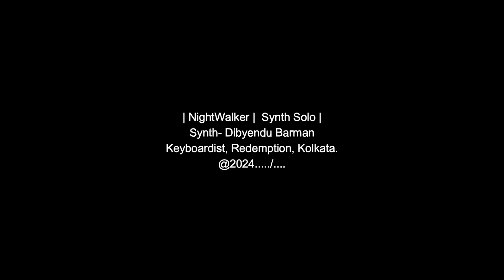| NightWalker | Metal Solo Composition |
| NightWalker |  Metal Solo Composition | by Me on a Track
Synth /Solo Keytar- Dibyendu Barman
Instrument - Alesis Vortex2 , Zoom MultiStomp
Mixing and Mastering - Dibyendu Barman
Keyboardist,, Redemption,, Kolkata..
solo part Composed by - Dibyendu Barman /Owner